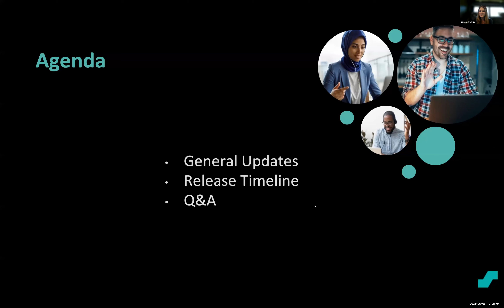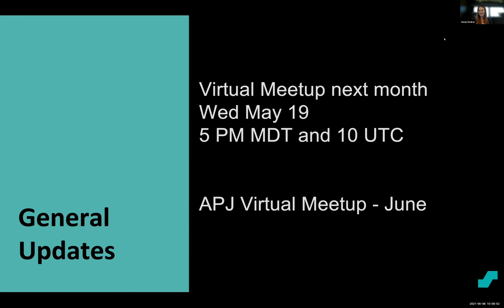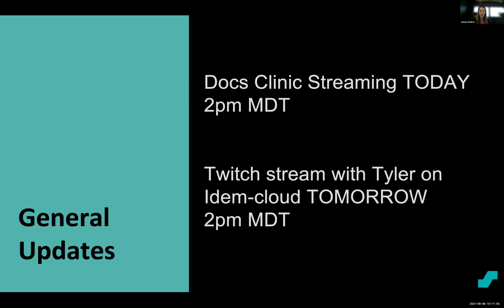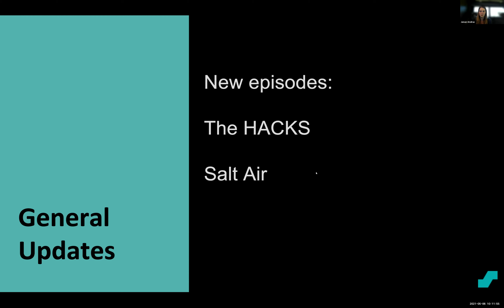Open Hour 2021-MAY-06